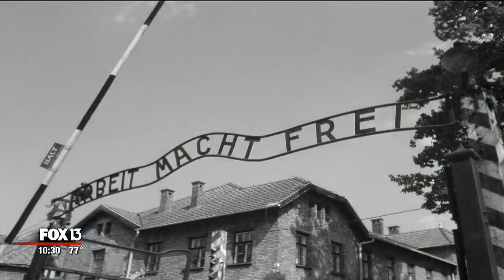Whistleblower recalls Florida prison abuse, deaths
The story of Harold J. Hempstead would have ended 15 years ago in Pinellas County. He admitted dealing in stolen goods, was convicted in a home burglary ring, and sentenced to 165 years in prison.